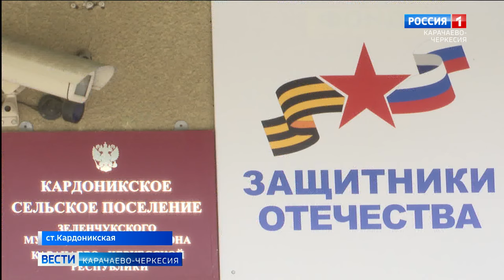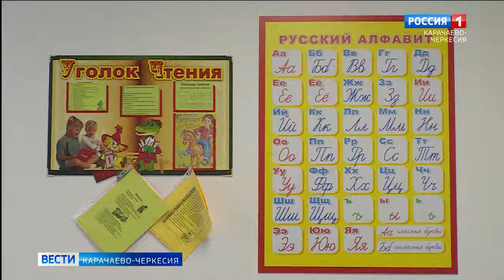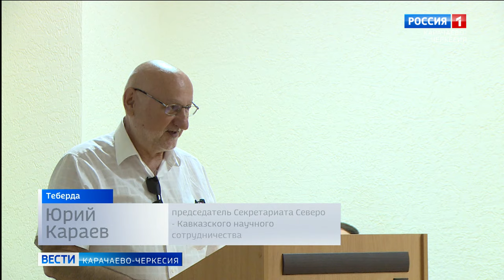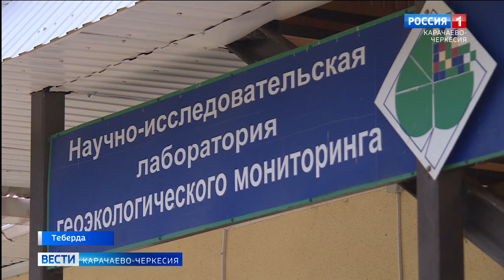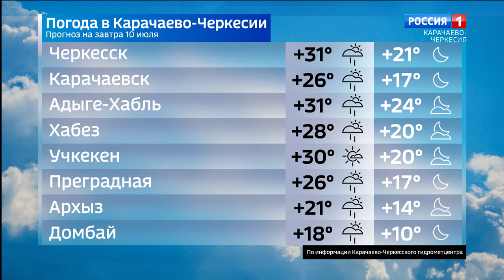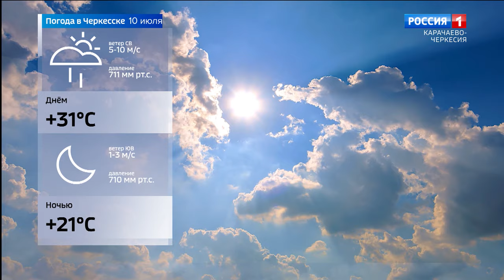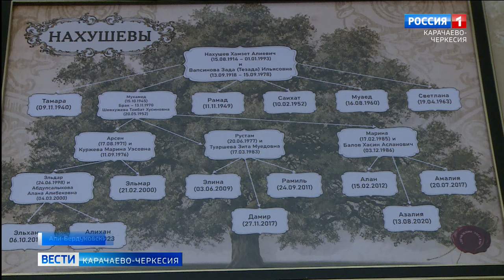Вести Карачаево-Черкесия 09.07.2024